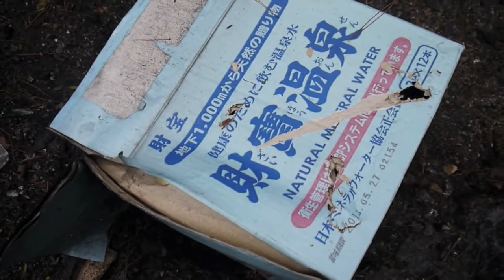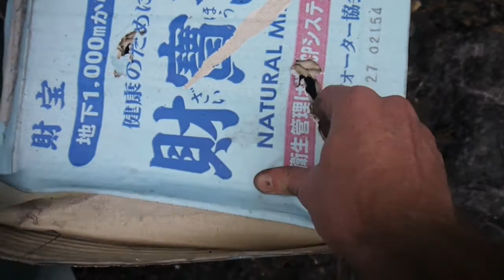Snapshots from Camp in the Rokko Mts, Kobe - 2012-9-28/29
Spur of the moment overnight hang with my son. Good times but tiring taking care of him after getting up there so late. He had a blast as usual.